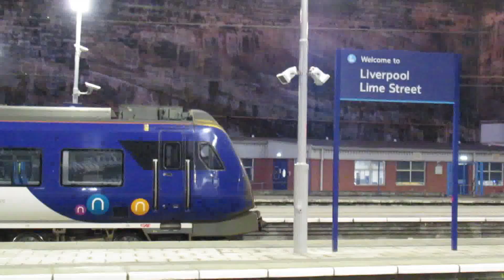Evening Trains & Buses at Liverpool Lime Street Station | February 2023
Trains and buses filmed at Liverpool Lime Street Railway Station in February 2023.